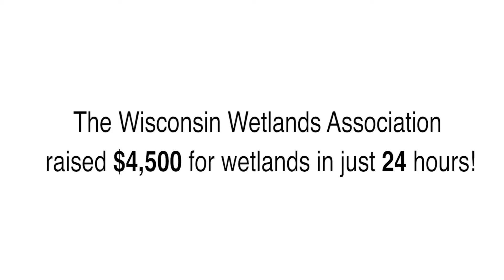Thank You for Sharing Big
On March 3, 2015, Wisconsin Wetlands Association took part in The Big Share, an online day of giving hosted by Community Shares of Wisconsin.  Thanks to the support of more than 100 donors, we raised $4,500 for wetlands in just one day!  Our sincere thanks to everyone who shared their love of wetlands by donating to The Big Share.  Thank you!